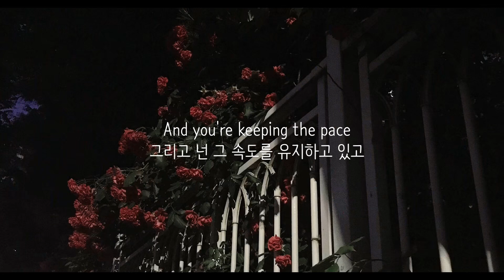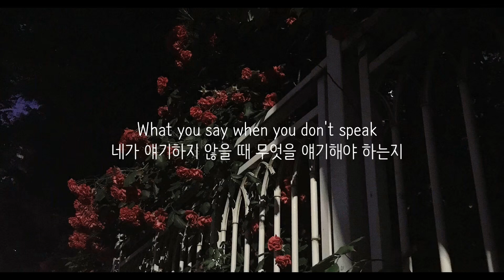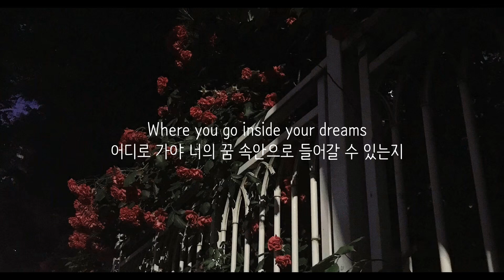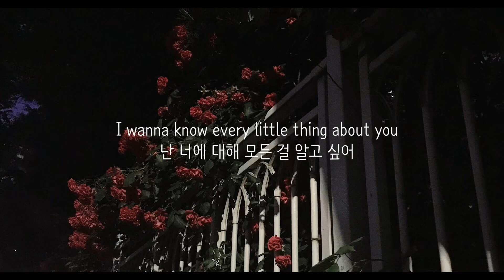Before You Exit - Looking Glass (가사해석)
Before You Exit - Looking Glass Lyrics
Had a dream in a rose garden
장미 정원에서 꿈을 꿨어
I saw your face in the clouds
구름 속에서 너의 얼굴을 봤고
Looking 'round to the moonlight rising
달빛이 떠오르는 곳을 찾아보며
And the sun setting down
그리고선 해가 졌어
So you should get some rest
그러니 넌 좀 쉬어야 해
Tell me
말해줘

Float away like a drifting ocean
표류하는 바다처럼 멀리 이동한다고
Like you took all the waves
네가 모든 파도를 가져간 것처럼
Every day in my mind you're running
매일 내 마음 속에서 넌 달리고 있어
And you're keeping the pace
그리고 넌 그 속도를 유지하고 있고
I wanna know you best
난 너에 대해 잘 알고 싶어

Tell me
말해줘
Where you go inside your dreams
어디로 가야 너의 꿈 속안으로 들어갈 수 있는지
What you say when you don't speak
네가 얘기하지 않을 때 무엇을 얘기해야 하는지
I wanna know every little thing about you
난 너에 대해 모든 걸 알고 싶어
About you
너에 대해
Where you go when you're lonely
너가 외로울 때 가는 곳은 어디니
What you say deep in your sleep
네가 깊은 잠에서는 무엇을 얘기해야 하는지
About you
너에 대해

And you know I could spend forever
그리고 넌 영원히 (시간을) 보낼 수 있다는 걸 알잖아
Getting lost in your maze
너의 미로에서 길을 잃어
Like I already knew the way out
내가 이미 빠져나갈 출구를 알고 있었던 것처럼
하지만 난 그냥 남고 싶어
Oh, it's inside my head
오, 내 머릿속에 있어

Tell me
말해줘
어디로 가야 너의 꿈 속 안으로 들어갈 수 있는지
About you
너에 대해

Do you run when love cuts deep?
사랑이 깊어질 때 도망 가니?
About you
너에 대해

Tell me
말해줘
About you
너에 대해
너가 외로울 때 가는 곳이 어디니
Is your heart still in one piece?
네 마음은 아직도 한 조각 안에 남아있니?
About you
너에 대해